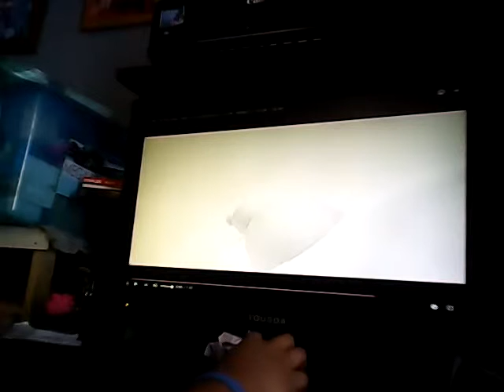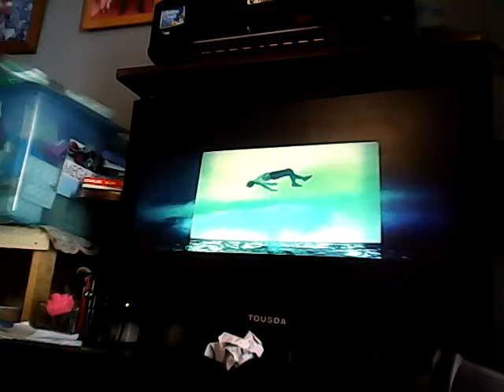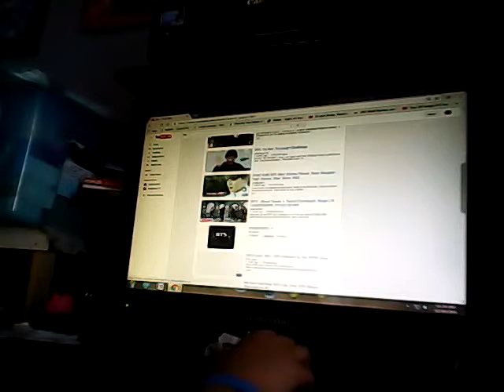BTS- The Wings Tour (trailer)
This time I'm gonna show to you the BTS The wings tour😇